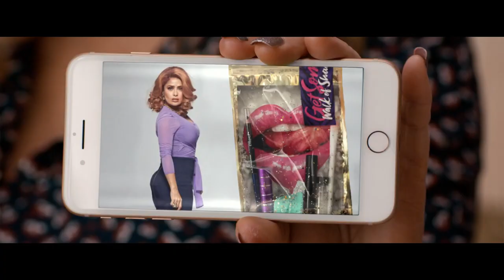LADY BUSINESS | Trailer & Filmclip deutsch german [HD]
| "Lady Business" (Trailer deutsch german) | Kinostart: 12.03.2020
DANKE! :)

Offizieller deutscher Kino-Trailer zu dem Film "Lady Business".

Originaltitel: Lady Business aka Like a Boss
Filmkomödie, US 2020
Filmverleih: Paramount Pictures
Filmlänge: 0 Minuten
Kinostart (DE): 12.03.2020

Schauspieler/Darsteller: Tiffany Haddish, Rose Byrne, Salma Hayek, Ari Graynor, Jacob Latimore, Karan Soni u.a.

Regisseur: Miguel Arteta

Mia und Mel (Tiffany Haddish und Rose Byrne) sind schon lange beste Freundinnen und leiten ihre eigene kleine Kosmetikfirma, die sie gemeinsam gegründet und aufgebaut haben. Eigentlich könnte alles bestens sein, doch finanziell steht den beiden Unternehmerinnen das Wasser bis zum Hals. Da erweist sich das lukrative Übernahmeangebot der berüchtigten Kosmetikmagnatin Claire Luna (Salma Hayek) als zu verlockend, um es auszuschlagen. Doch obwohl ihr Geschäft auf dem Verkauf von wohlriechenden Produkten basiert, müssen Mia und Mel bald feststellen, dass da etwas ganz gewaltig zum Himmel stinkt ...